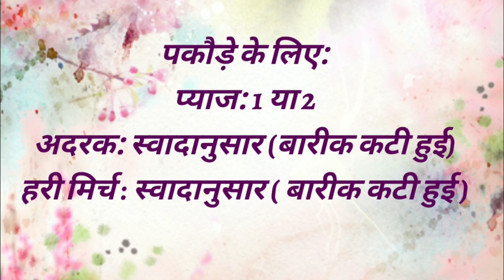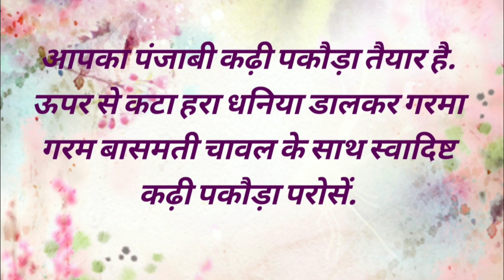Punjabi Kadi Pakoda Recipe (पंजाबी कढ़ी पकौड़ा रेसिपि)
कढ़ी पकौड़ा पंजाब, पश्चिमी उत्तर प्रदेश, राजस्थान व गुजरात आदि राज्यों का एक बहुत ही प्रचलित व्यंजन है. इसे अलग अलग राज्यों में अलग अलग तरीके से पकाया जाता है। इसे मुख्यत: चावल के साथ पसंद किया जाता है।